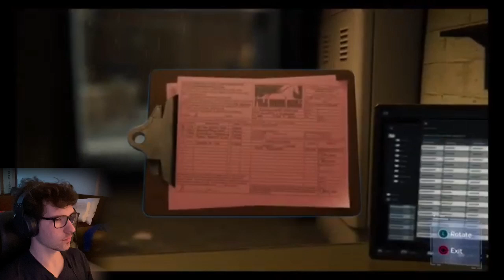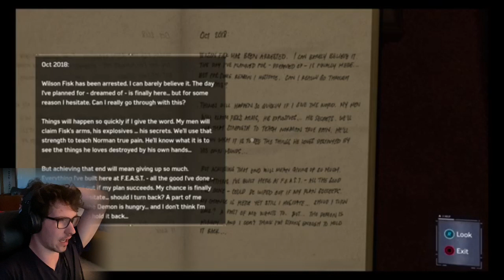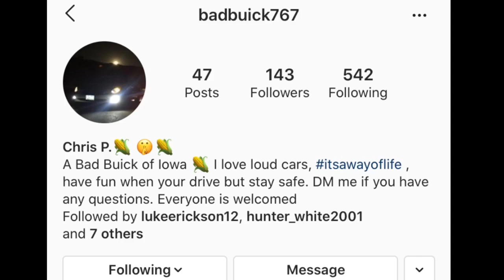SPIDER-MAN PS4-Part 5/ My PS4 Stopped Recording Half Way Through My Video :(((